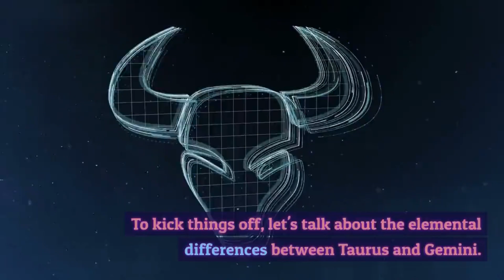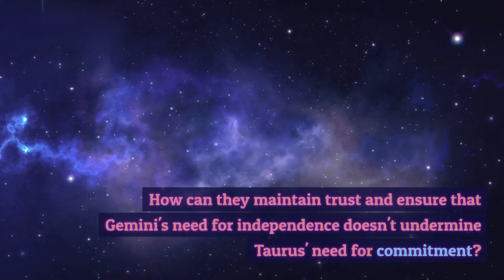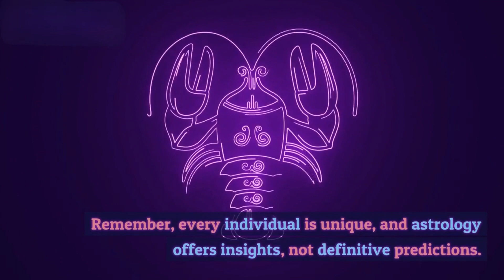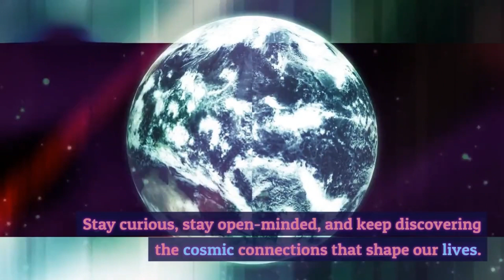Taurus Woman and Gemini Man Compatibility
Curious about the cosmic connection between a Taurus woman and a Gemini man? Join us as we explore the compatibility, challenges, and potential harmony that arise when an earth sign meets an air sign in the realm of love and relationships.